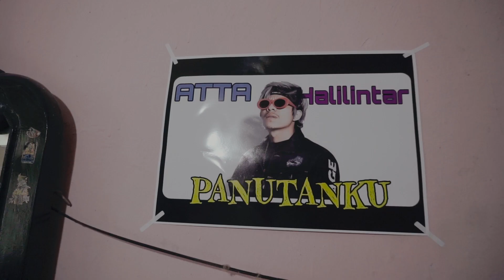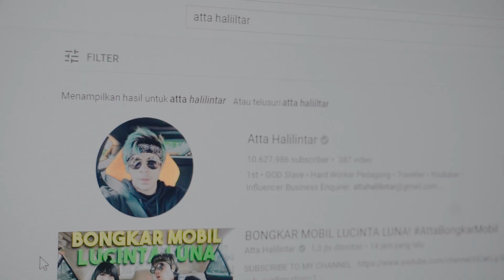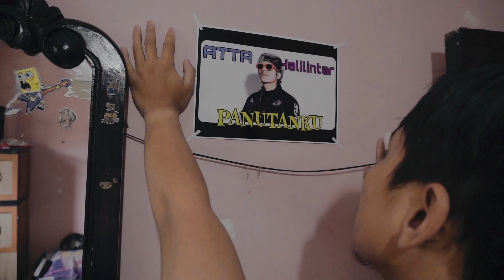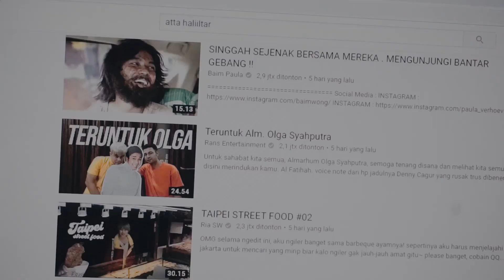Fans Garis Keras ATTA HALILINTAR 11 JUTA SUBS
Video ini mengisahkan saya yang sangat suka menonton doraemon & juga atta halilintar yang di setiap video nya selalu menginspirasi penonton untuk klik subscribe. dan juga di video ini mengandung unsur kegilaan melebihi naluri manusia, pokonya atta halilintar yang asli lewat.